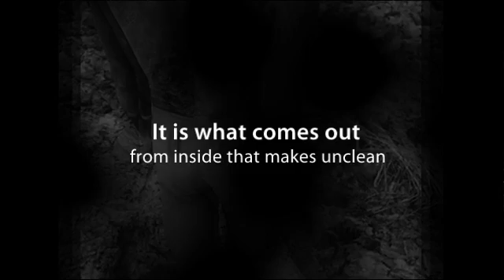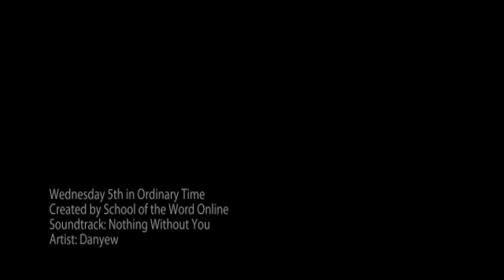Wednesday 5th in Ordinary Time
(Mk 7:14-23): Jesus then called the people to him again and said to them, «Listen to me, all of you, and try to understand. Nothing that enters one from out­side can make that person unclean. It is what comes out from within that makes un­clean. Let everyone who has ears listen».

When Jesus got home and was away from the crowd, his disciples asked him about this saying and he replied, «So even you are dull? Do you not see that whatever comes from outside cannot make a person unclean? Since it enters, not the heart but the stomach and is finally passed out». Thus Jesus declared that all foods are clean. And he went on, «What comes out of a person is what defiles, for evil designs come out of the heart: theft, murder, adultery, jealousy, greed, maliciousness, deceit, indecency, slander, pride and folly. All these evil things come from within and make a person unclean».